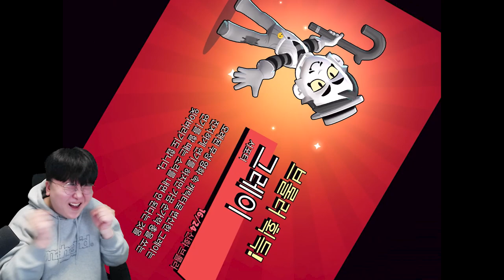골드와 함께 찾아온 황금빛 전설브롤러?!! 이거 못 막습니다!